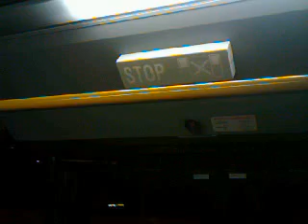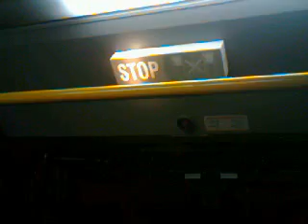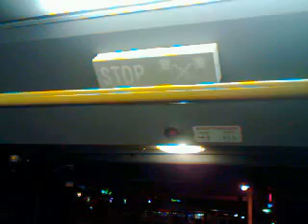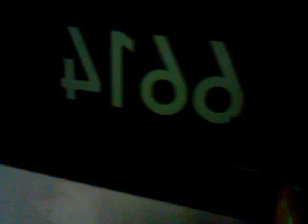Jízda linkou 150 v úseku Poliklinika Modřany - Hasova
Linka 150
Poliklinika Modřany - Hasova
Směr: Želivského "A"
Typ vozu: SOR NB 18
Garáže Hostivař (6)